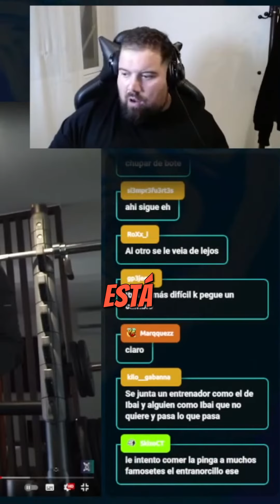Transformación Física de Xokas: Un Viaje de Fuerza y Movilidad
Un vistazo a la transformación física de Xokas, guiada por un entrenador que sabe lo que hace. Este clip muestra el compromiso y la dedicación para mejorar todas sus capacidades físicas, con un enfoque en la movilidad y la fuerza.